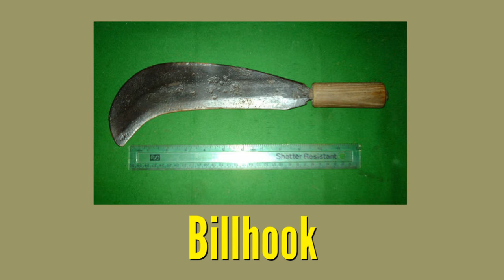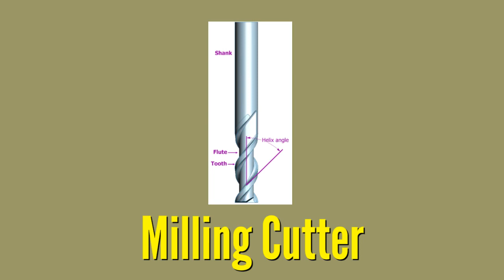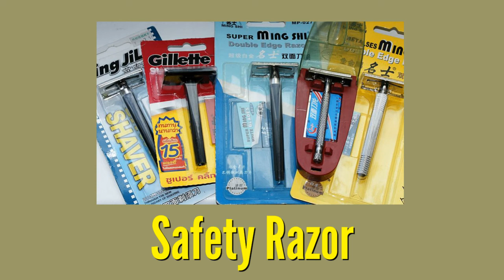Cutting Tools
The first step to learn any language is by learning the meaning of words, that is, the vocabulary. You can easily learn English words using video. Start improving your English by enriching your vocabulary.